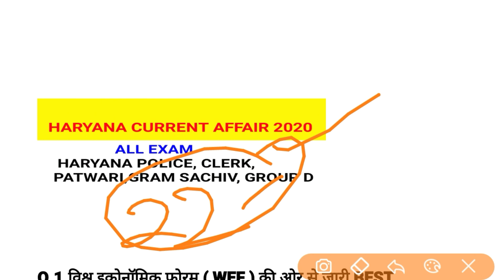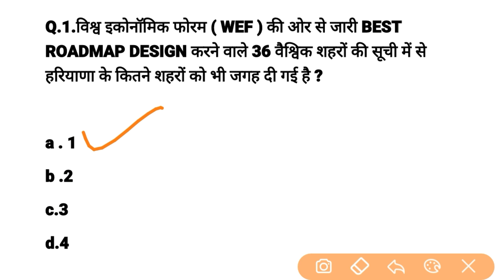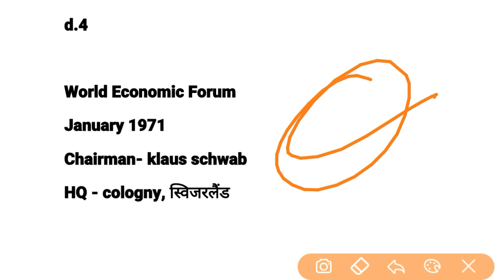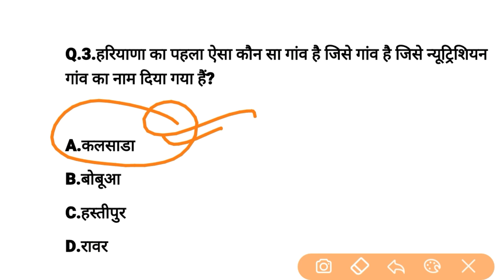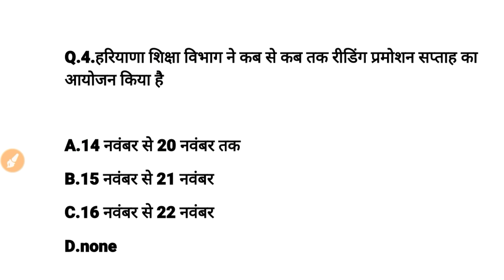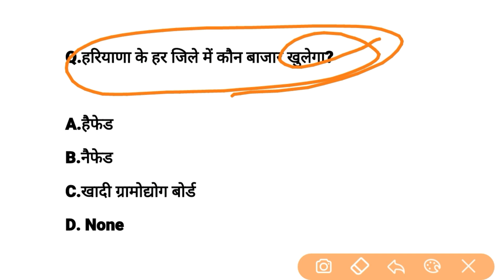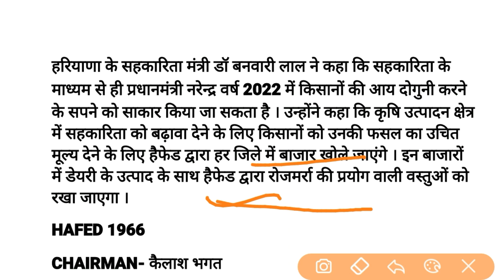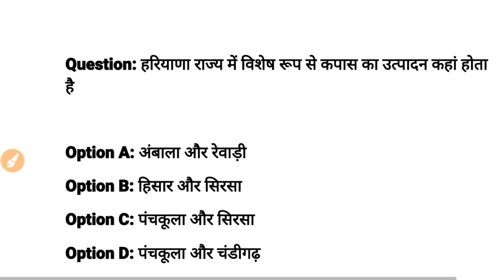HSSC EXAM#28 || 22 November 2020 HARYANA CURRENT AFFAIRS | DAILY HARYANA CURRENT AFFAIR | HARYANA GK